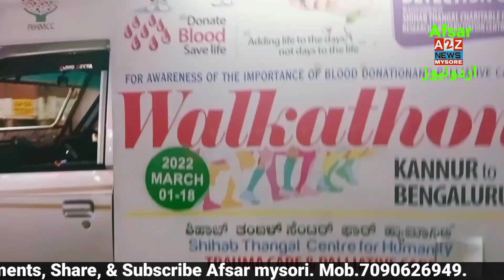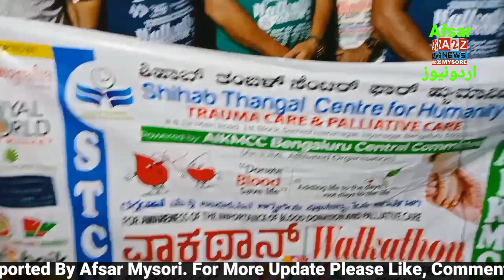AIKMCC Conducted Walkathon From Kannur To Banglore For Awareness Of Blood Donation.